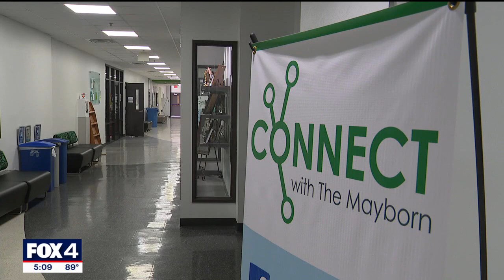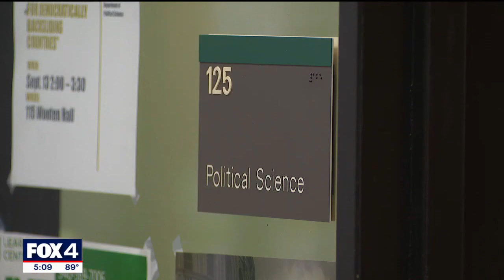UNT professors speak out about policy preventing in-class voter registration presentations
The university told its instructors the classroom is not the place for groups to share information about the registration process. But UNT insists it is not a new policy.